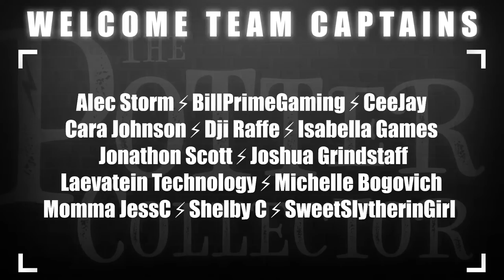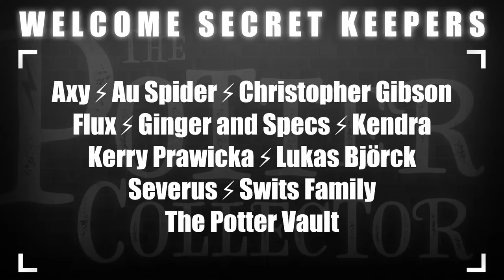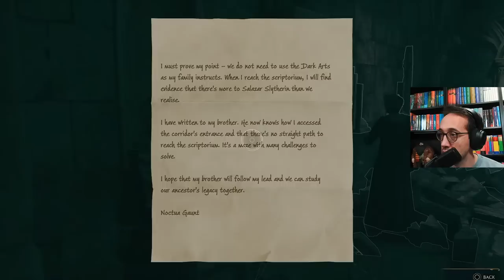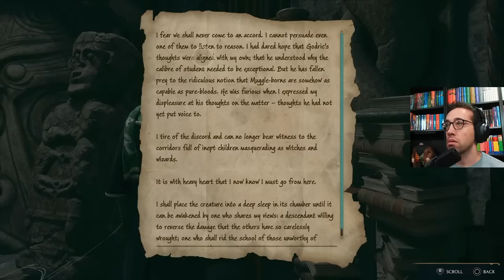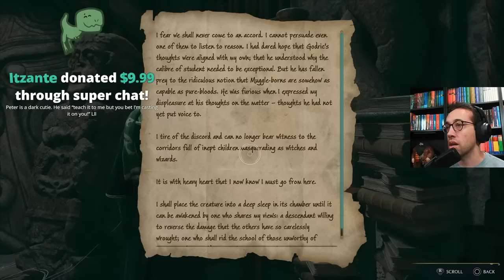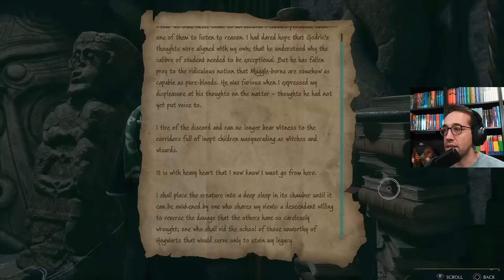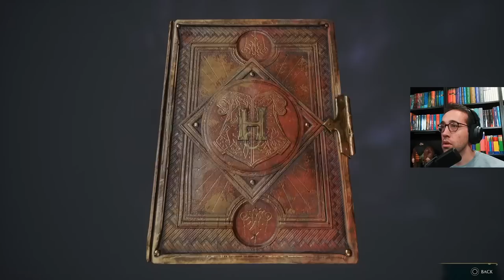Non-Gamer Tries to Play Hogwarts Legacy | Part 12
Can you believe it?! The day has OFFICIALLY arrived! We are starting our journey at Hogwarts. Let’s play!

"harry potter lofi - beats to chill/study/relax to (rainy ambient hogwarts)"

All videos are filmed and edited by The Potter Collector. All opinions are my own. This does not affect the price of the product or you as the consumer but helps me to continue making videos for your enjoyment.